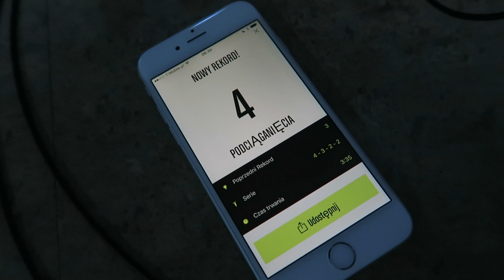JAK PRZEBIEC MARATON... LUB OSIĄGNĄĆ DOWOLNY CEL!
Dzień 187 - 28 grudnia 2016 - WarszawaTen VLOG jest moim zadaniem numer 14